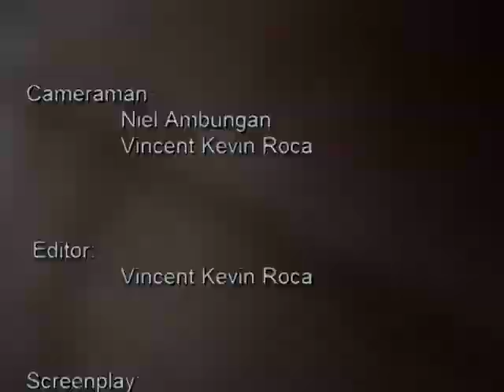indie film - ILIG (2012 LA CASTELLANA NATIONAL HIGH SCHOOL, Mapeh short film festival)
lcnhs, mapeh short film festival 2012